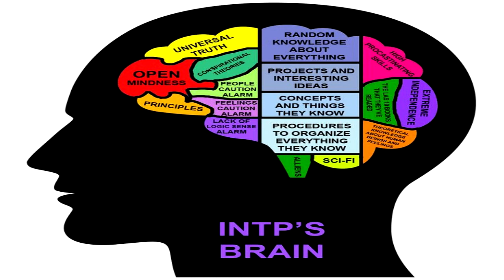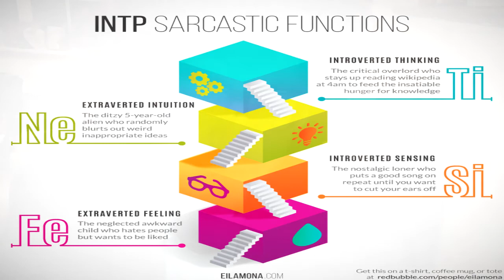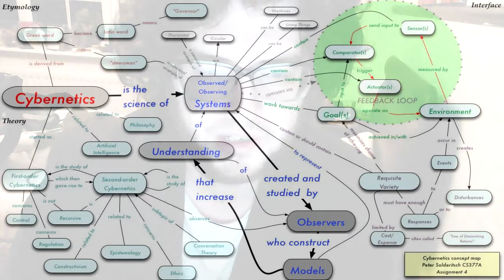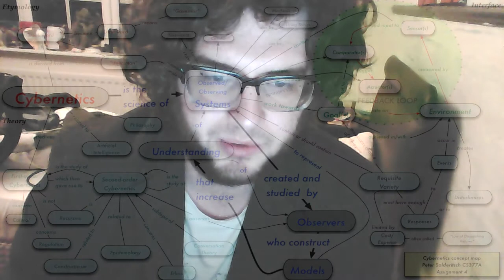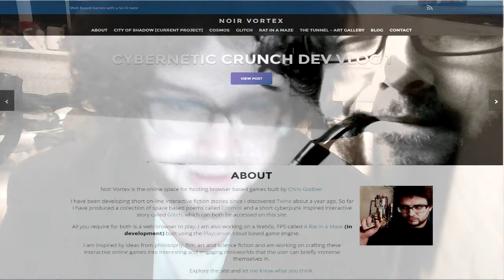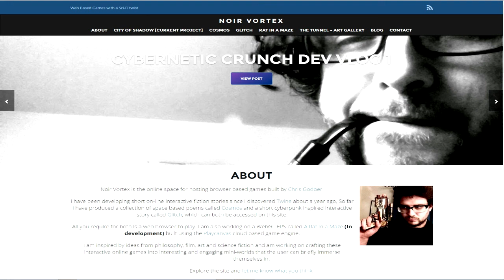Cybernetics Crunch Vlog 2 : Overcoming procrastination as an INTP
Vlog 2 talking about progress and some thoughts on how to overcome procrastination as an INTP